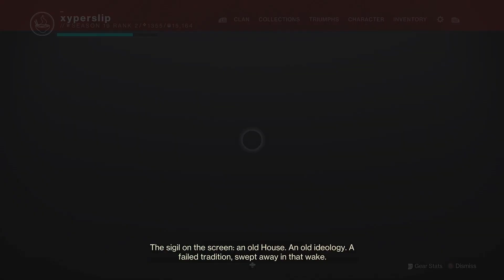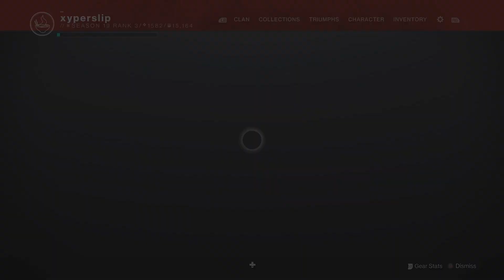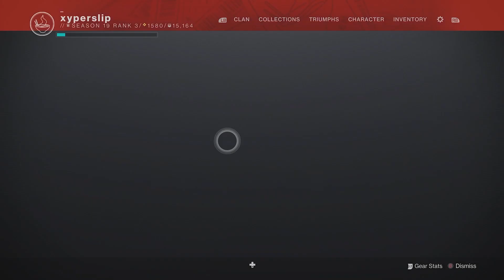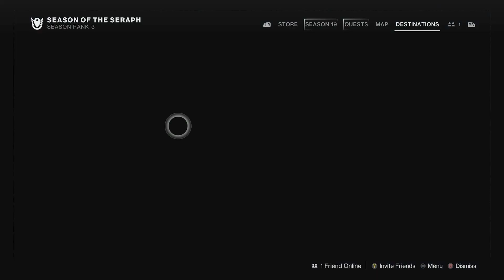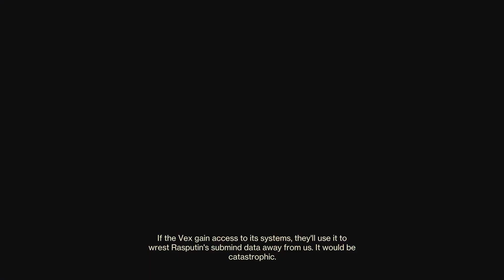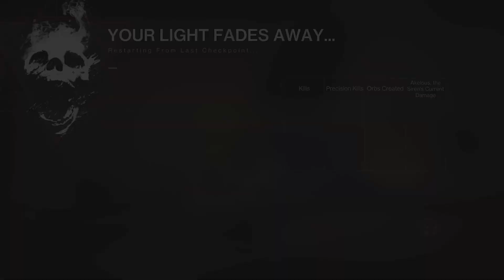Solo Spire of the Watcher Destiny 2 (Encounters 1 & 2) | Twitch Livestream (Xbox Series S)